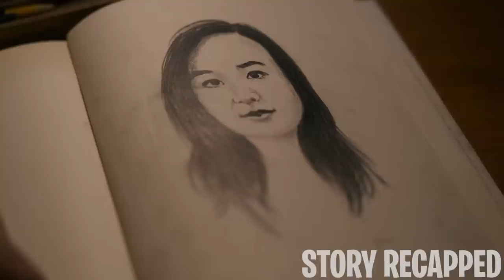Two Boys Switch Bodies To Try Each Others Girlfriends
TV Series: TalesFromTheLoopEpisode2:Transpose 2020

In Mercer, Ohio, Jakob and his friend, Danny, find a strange container in the woods. Curious, one of them gets inside it, which results in them switching bodies. The two enjoy it at first, but they have no idea that it will destroy their friendship.